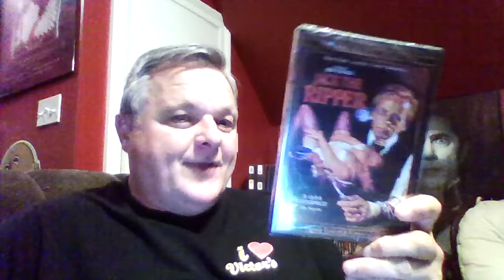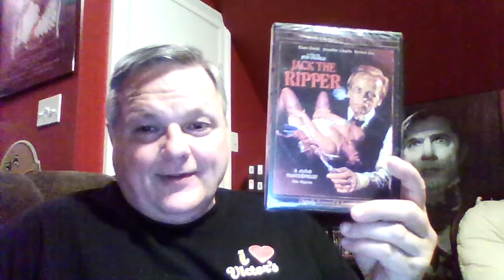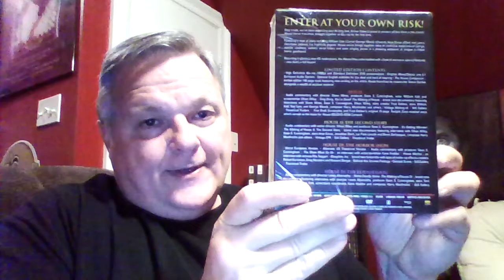Blu Ray and DVD Pick ups and News for April 13th, 2017